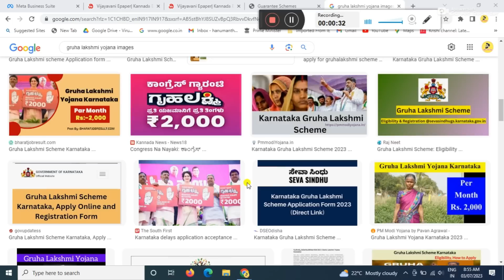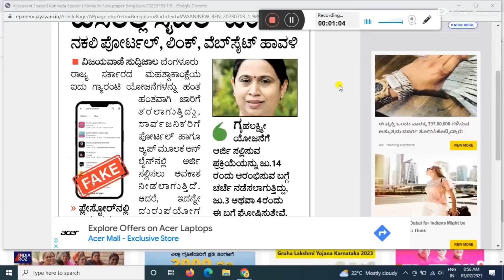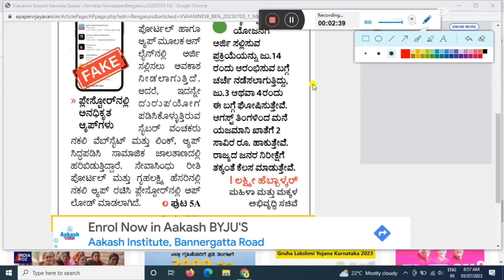gruha lakshmi yojana apply online/ gruha lakshmi yojana new update/ ಎಲ್ಲಾ ಮಹಿಳೆಯರು ತಪ್ಪದೆ ನೋಡಿ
Topic Content:-

GEAR USED:
1. Mic
2. DRL-18H Ring Light
3. Tripod
4. High Quality Green Screen
5. Wallpaper

More:-

                                                               ಕ್ಷಮೆ ಇರಲಿ.
                                             "ಜೈ ಹಿಂದ್ ,  ಜೈ ಕರ್ನಾಟಕ ಮಾತೆ ,
                                                           ವಂದೇ  ಮಾತರಂ "